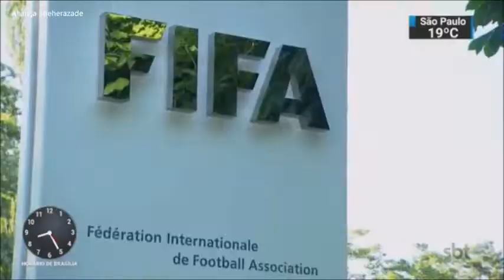SBT Brasil - 15 de Abril de 2019 - Melhores Momentos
Confira os melhores momentos do SBT Brasil do dia 15 de Abril de 2019, com Carlos Nascimento e Rachel Sheherazade.